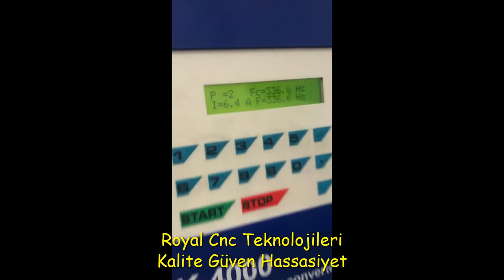Micron Steptec 20000 rpm spindle servo motor tamir işlemi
Steptech Spindle Servo Motor Tamiri